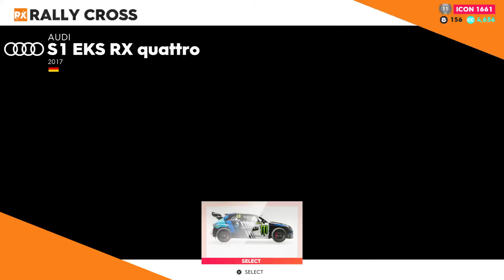Audi S1 EKS RX Quattro Gameplay - Dallas Run Summit - The Crew 2